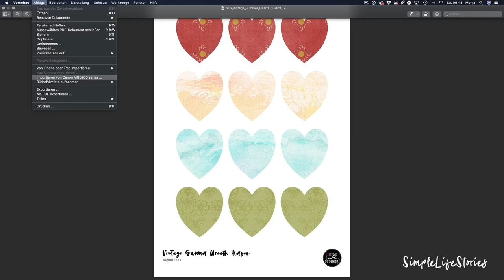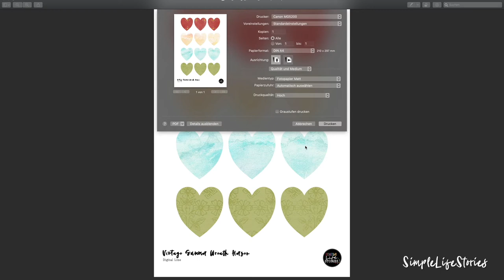Basteln mit Papier: Vintage Summer Wreath DIY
Die Zeiten sind gerade nicht so einfach für uns alle. Warum also nicht einmal etwas mit Papier basteln?
Egal, ob du alleine oder mit deinen Kindern bastelst, mit diesem Blumenkranz lädst du den Frühling oder Sommer zu dir nach Hause ein. Gerade in einer Zeit, in der alle Geschäfte geschlossen sind, ist es nicht zu verachten, dass du alle Materialien sehr wahrscheinlich schon Zuhause hast.
Das Vintage Summer Printable sowie viele weitere Druckvorlagen und auch Digital Scrapbooking Kits für viele weitere Projekte findest du im Sunset Scrapper Club auf unserer Partnerseite Digidesignresort.com:

Keine Verpflichtung, keine langen Verträge - du kannst deine Mitgliedschaft zu jeder Zeit beenden, direkt im Dashboard.

Folgende Materialien habe ich für das DIY "Vintage Summer Wreath" verwendet:
★ Pritt Klebestift